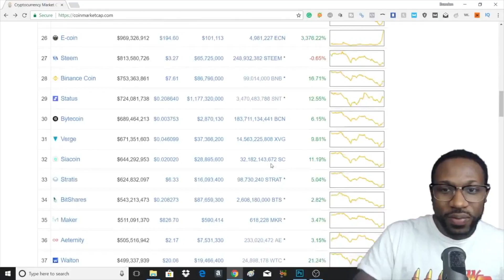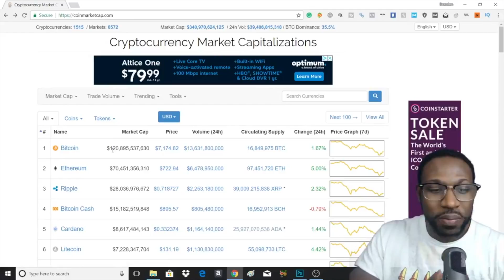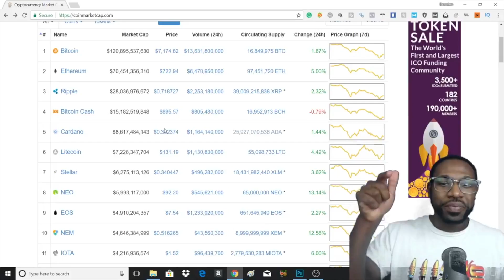Is Cryptocurrency DEAD? Watch before you INVEST!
Is Cryptocurrency DEAD? Watch this before you INVEST!

There is apparent telepathy between Brandon and I and we've never even met LOL
Track - Last Summer by Ikson